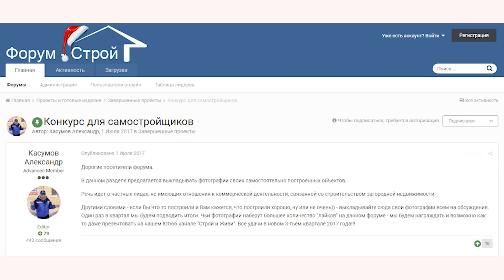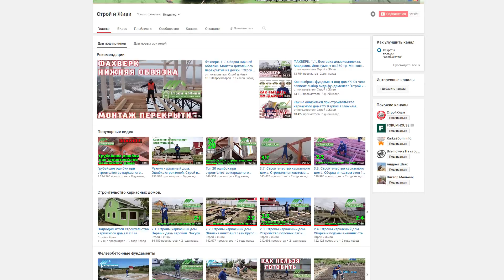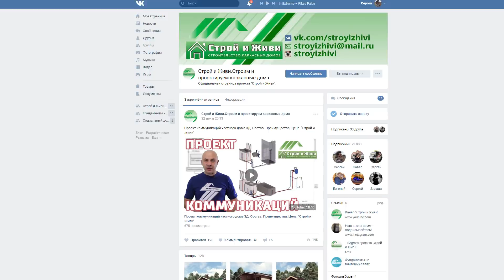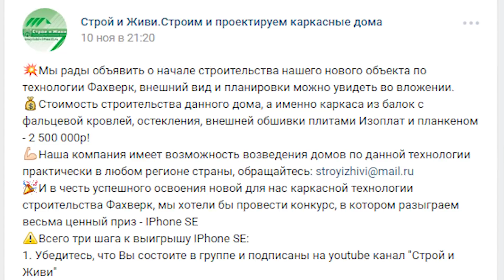ФАХВЕРК. 1.4. Сборка каркаса краном. Конкурс на 100 000 р. НЕ ПРОПУСТИ. "Строй и Живи"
Строительство дома по технологии ФАХВЕРК продолжает наша Компания "Строй и Живи" в Ленинградской области.
Сегодня мы собираем каркас с помощью техники, а именно авто-крана с 32 метровой стрелой.
А еще у нас на канале теперь 100 000 подписчиков и в связи с этим я устраиваю два конкурса (на нашем Ютюб канале и в нашей группе в контакте "Строй и Живи") с общим призовым фондом в 100 000 рублей. Участвуй и не пропусти!
Все удачи в конкурсе!!!

А еще мы подводим итоги фотоконкурса и объявляем Победителя!!!

Основные моменты в данном ролике:
0:00 - краткое содержание предыдущей серии про установку вертикальных столбов и применяемый крепеж
0:24 - к нам на конец приехал кран
1:00 - электрические провода над площадкой
1:14 - у нас 100 000 подписчиков и ОБЪЯВЛЯЕМ конкурс с призом в 100 000 рублей
1:40 - как вытаскивали застрявший кран
2:16 - как поднимали первую балку мимо проводов
2:55 - в какой последовательности собираем балки
3:33 - подводим итоги фото конкурса на форуме
8:51 - как будет разыгрываться конкурс
9:03 - примеры вручений призов по предыдущим конкурсам
11:58 - вид с квадракоптера (обзор строительной площадки)
12:06 - ночные съемки стройки
14:28 - в следующей серии вы увидите .

Ссылка на серию о сложной доставке, разгрузки домокомплекта на участок, применяемом нами инструменте на этом объекте и монтаж стартовой доски (лежня)

Пишите - мы с радостью ответим Вам !!!